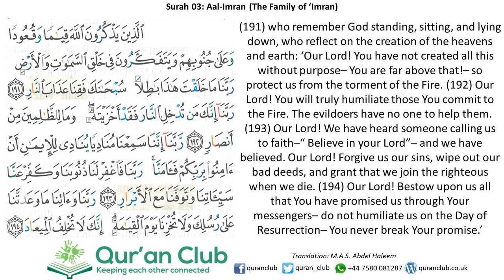003 Al-Imran 191-194 (Al-Afaasyi)